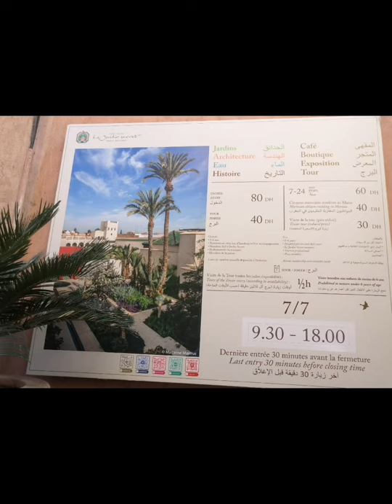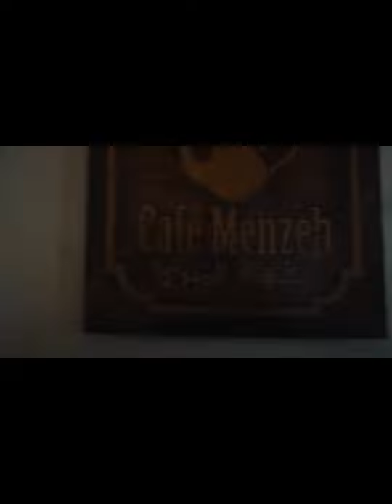Maroc_Vlogue زيارتي للحديقة السرية بمراكش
الحديقة السرية  المتواجدة بحي المواسين بالمدينة القديمة تعود  إلى النصف الثاني من القرن السادس عشر على عهد السلطان السعدي مولاي عبد الله.
Le jardin secret du quartier Mouassine de la vieille ville remonte à la seconde moitié du XVIe siècle sous le règne du sultan Saadi Moulay Abdallah.
The secret garden in the Mouassine district of the old city dates back to the second half of the sixteenth century during the reign of Sultan Saadi Moulay Abdallah.